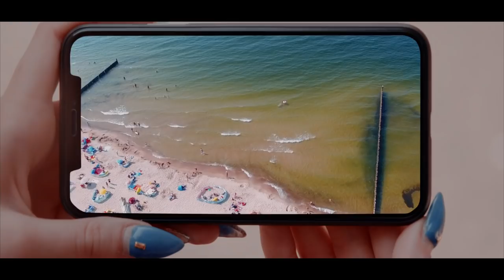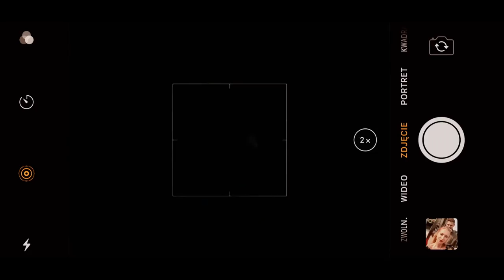Adam Chrola - Moja słodka Weroniko (Official Video)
- posłuchaj wszystkich hitów Adama Chroli!

► Patronat: disco-polo.info
► Muz. & Sł. Jan Bańkowski
► Realizacja video: Rakoczy Film

Jeśli chcesz - udostępnij ten klip linkując go. Niech inni też zobaczą. Nie wrzucaj go ponownie na inne kanały. Dziękujemy !